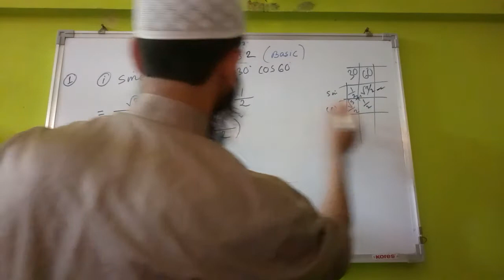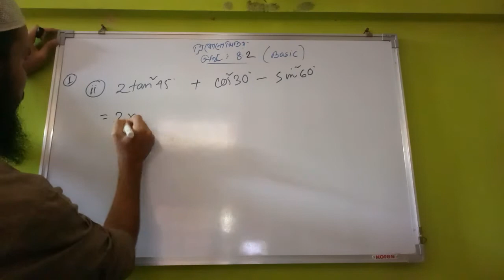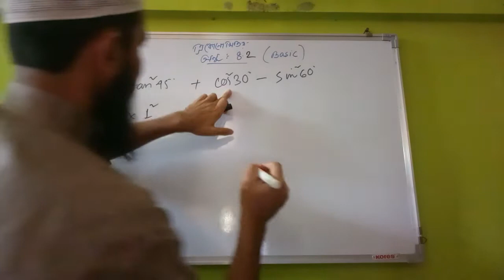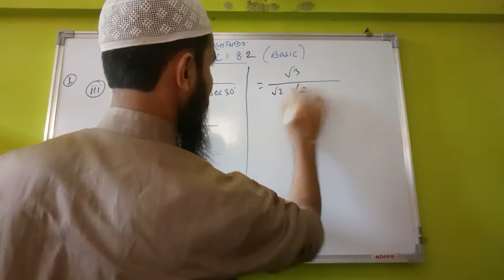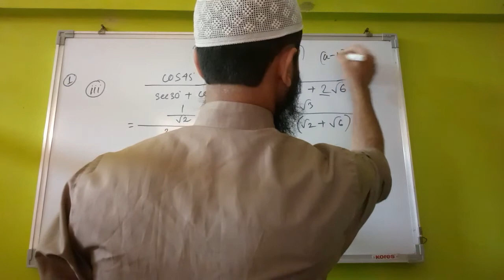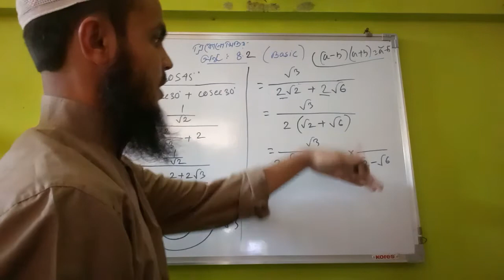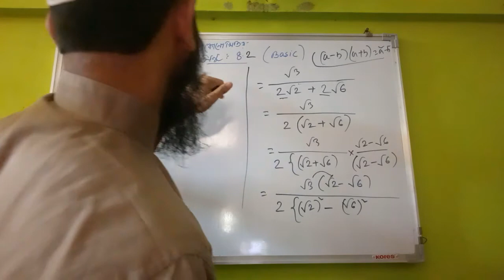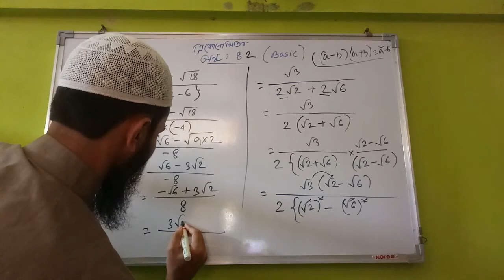Class 10 Maths Chapter 8 Exercise 8.2 Question 1. Part 02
Class 10 Maths Chapter 8 Exercise  8.2 Question Number 1 Part 02

Dear Student,
My Youtube Channel name is M Rahman,
Video topic: Class 10 all subject book in bengali.
 Class 10 bengali all subject Important question here Seba, class 10 /12 All subject question answer with pdf file provide here. Class 10 english grammar bengali grammar, english main book mathematics social science general science all question answer explain video here, Class 10 bengali all chapter explain question answer seba video here, class 10 all chapter video here, english grammar solution here, anykind of english grammar bengali  grammar solution  here.
Class 10 english grammar solution
Class 10 bengali Grammar Solution